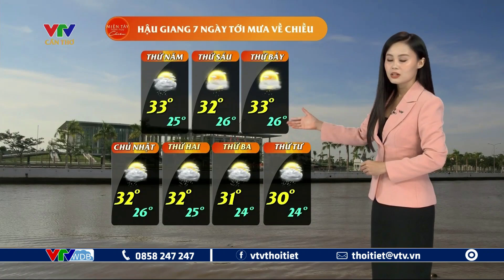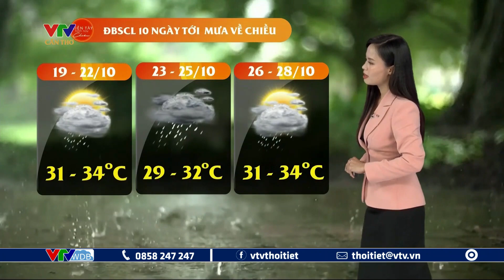Dự báo thời tiết nông vụ Tây Nam Bộ ngày 18/10/2023 | VTVWDB